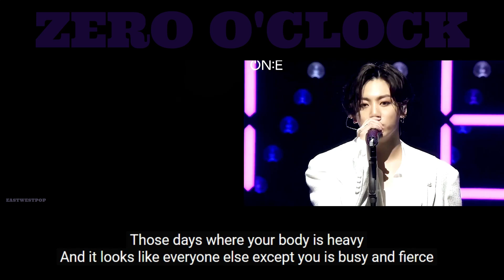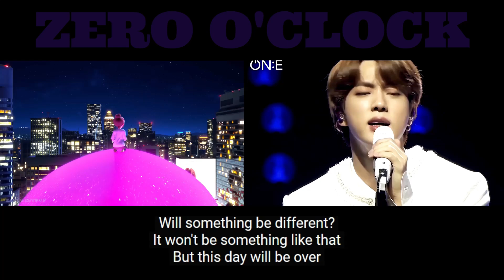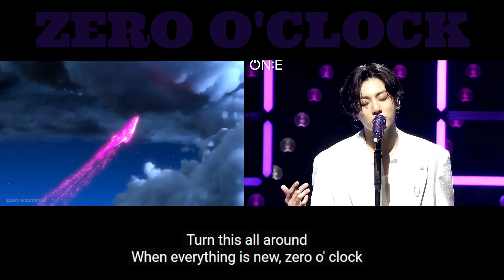BTS - 'Zero O'Clock' FMV feat Tiny Tan